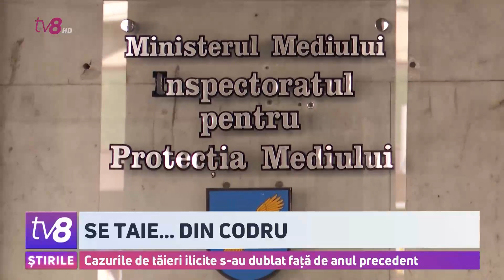Se taie... din codru. Cazurile de tăieri ilicite s-au dublat față de anul precedent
Pe măsură ce vremea se răcește, sporesc tăierile ilicite de arbori din păduri și fâșii forestiere. Dacă în septembrie anul trecut au fost înregistrate în jur de 100 de procese verbale pentru astfel de abateri, în acest an, numărul cazurilor, practic, s-a dublat. Potrivit specialiștilor, cel mai des, defrișările se fac în scopul comercializării ilegale a lemnului. Totodată, șeful Inspectoratului de Mediu se plânge că duce lipsă de angajați, care ar monitoriza situația, iar pentru a păstra pădurile intacte, a fost elaborat un nou Cod Silvic. Acesta prevede, între altele, înăsprirea sancțiunilor pentru cei ce provoacă pagube mediului ambiant.